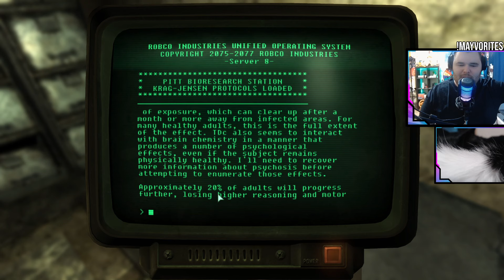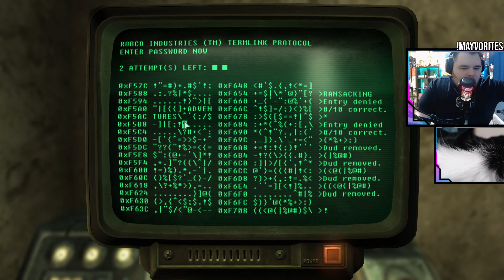Let's Play Fallout 3 Part 65 - The 100% Playthrough!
Welcome to a brand-new episode of Let's Play Fallout 3 - The 100% Playthrough! In this series we'll be seeing all the wasteland has to offer, including DLC. Enjoy!

Send me stuff:
Grohlvana

Outro by MATERIA

With all of my videos and streams I try my best to let my love for games shine through and to keep us all entertained, or at the very least provide a much-needed distraction.